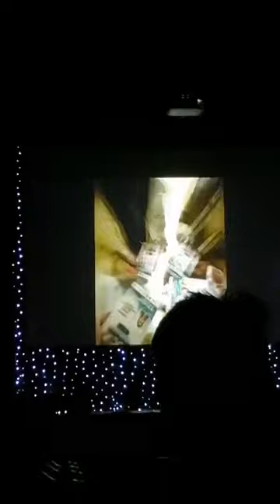КВН "ХА-ХА" ЛИГА г.Дмитров 17.04.2021г